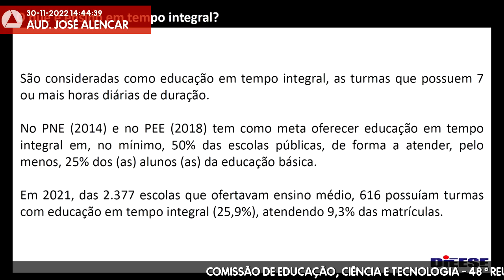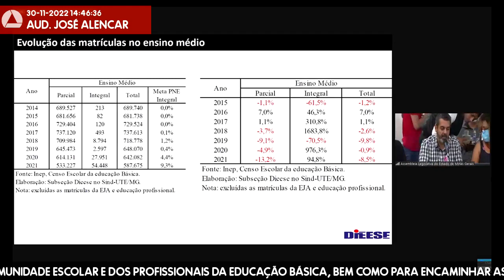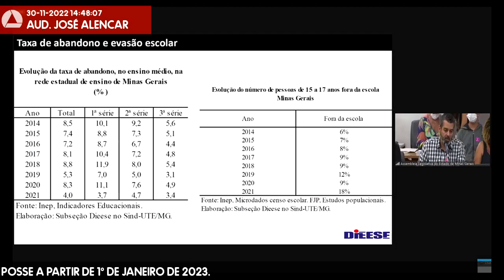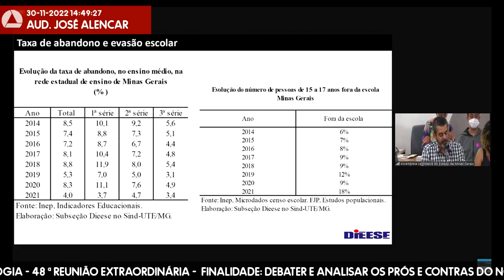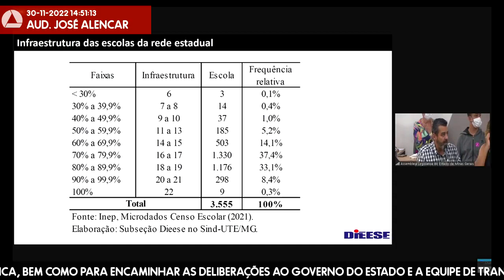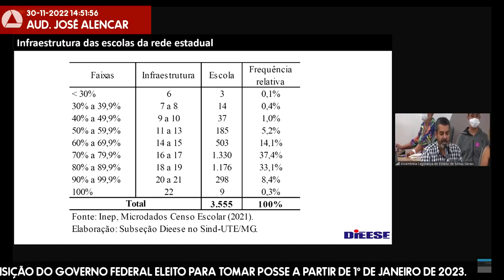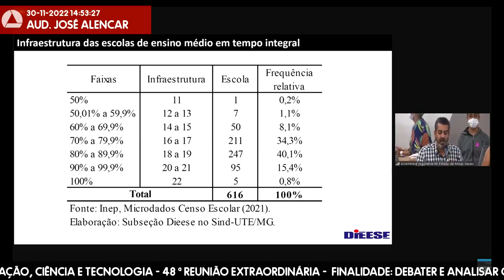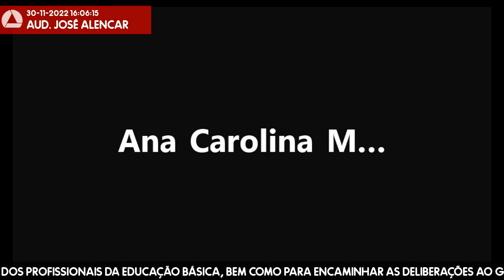30/11/2022 14:00 - Comissão de Educação, Ciência e Tecnologia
Finalidade da audiência: Debater e analisar os prós e contras do novo ensino médio de tempo integral da rede estadual, a partir da escuta da comunidade escolar e dos profissionais da educação básica, bem como para encaminhar as deliberações ao Governo do Estado e a Equipe de Transição do Governo Federal eleito para tomar posse a partir de 1º de janeiro de 2023.